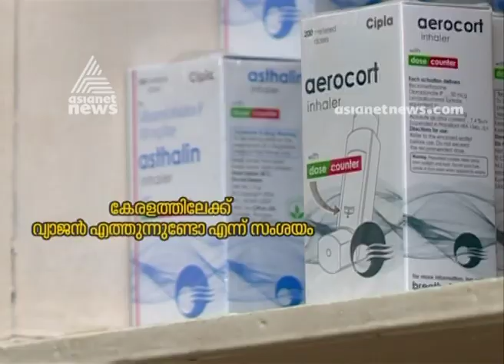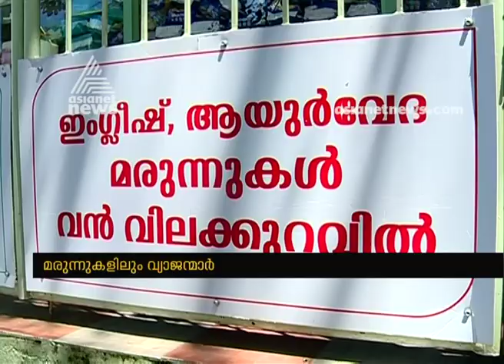Fake drugs spreading in market | കേരളത്തില്‍ വ്യാജ മരുന്നുകള്‍ പെരുകുന്നു